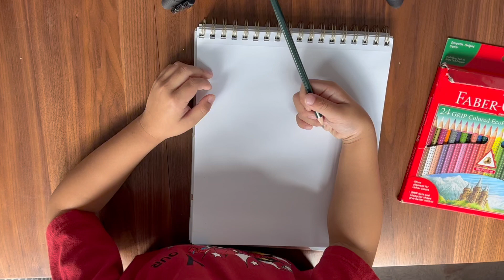5-year old drawing Mutant Mayhem Teenage Mutant Ninja Turtles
My 5-year old can't get enough of the Teenage Mutant Ninja Turtles Mutant Mayhem right now.  He has the backpack, water bottle, and toys.  Here he is drawing and coloring the Mutant Mayhem turtles. There was no reference material; these were drawn from memory.

Drawn with Faber-Castell color pencils.